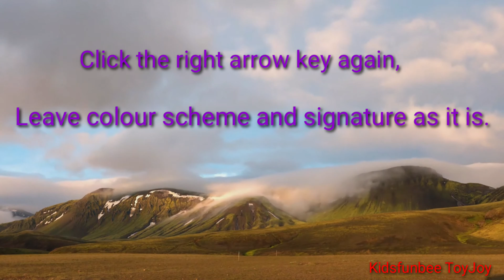How to create an Email Address with Google, Yahoo or Bing, in a minute.